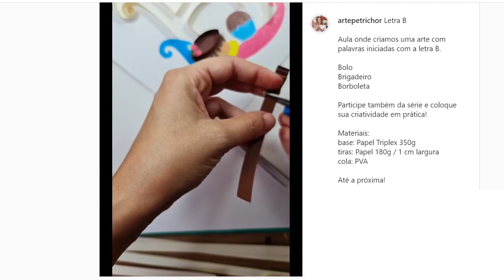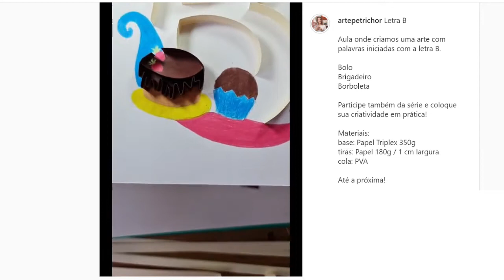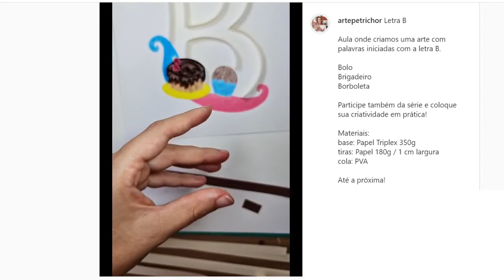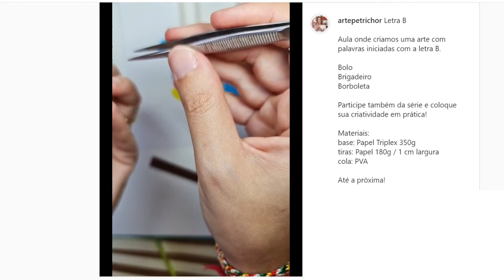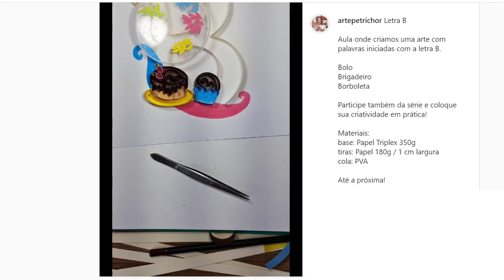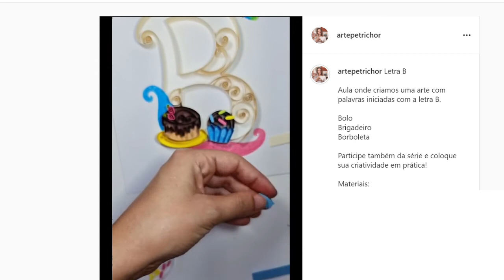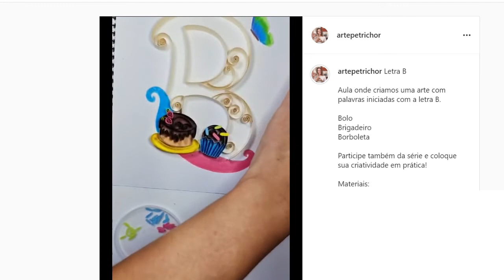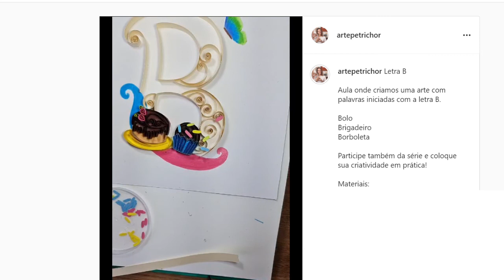Letra B Parte 2